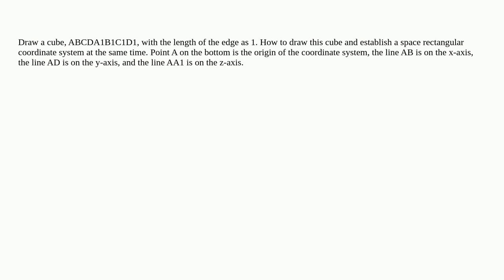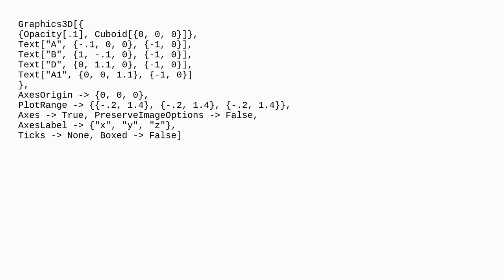How to draw a cube?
A special thanks goes out to the community

  graphics3d